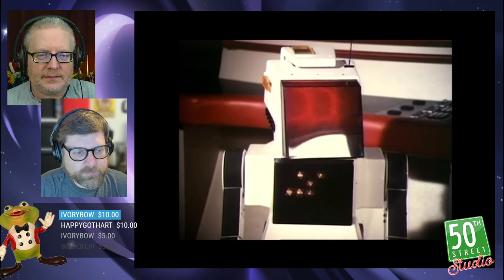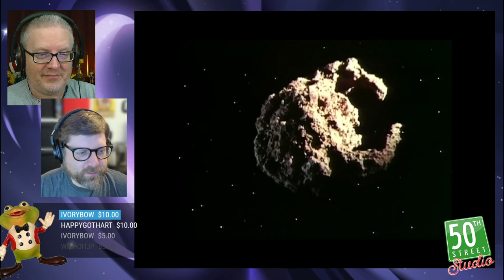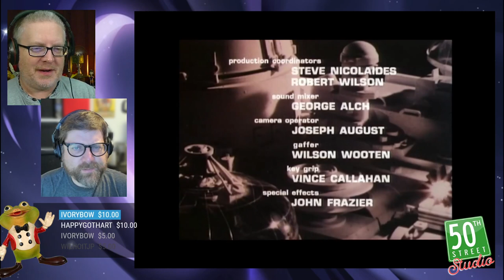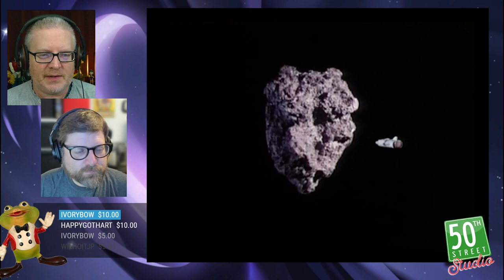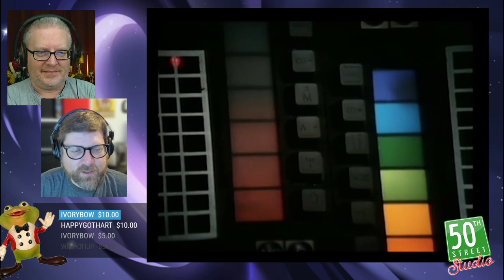Bad Saturday Morning : Space Academy AGAIN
episode 26 of Bad Saturday Morning, featuring Space Academy, and Jason of Star Command